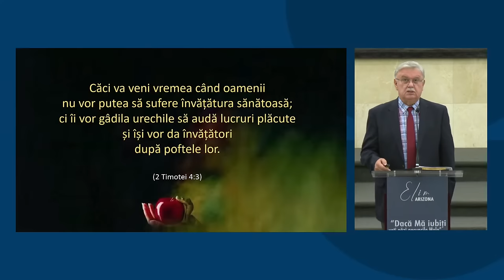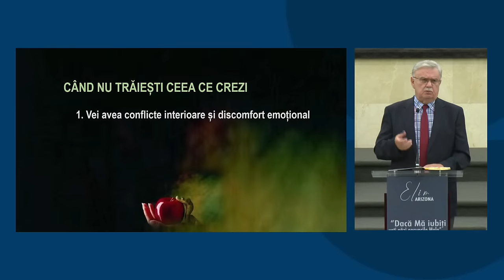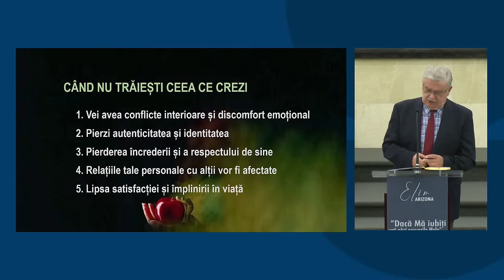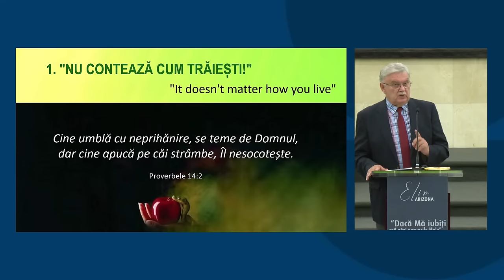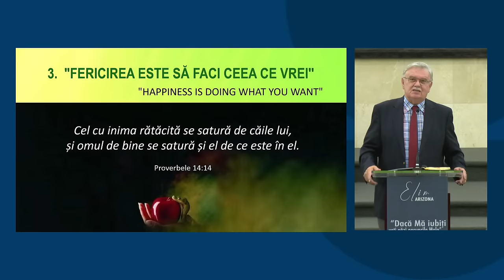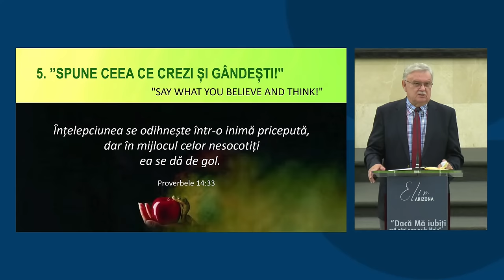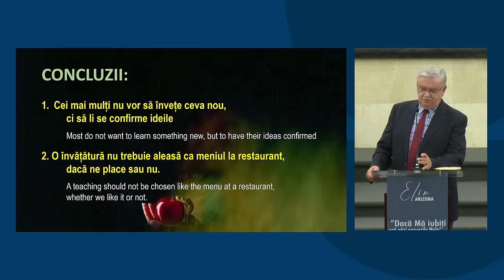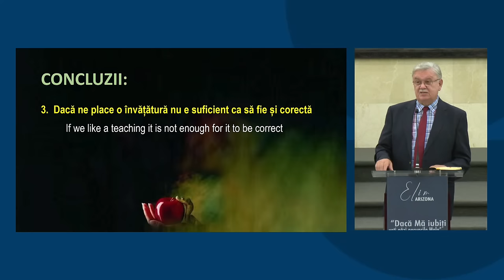Petru Lascău - Teologia poftelor noastre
Biserica Elim Arizona - mesaj de încurajare și zidire spirituală, rostit de pastorul Petru Lascău, în data de 21 aprilie 2024. Predici pentru vremuri grele